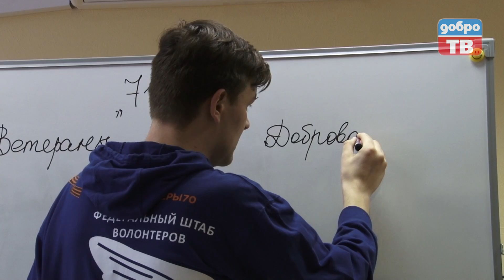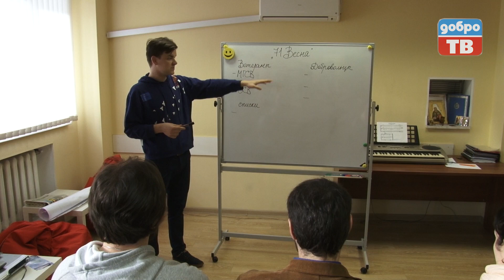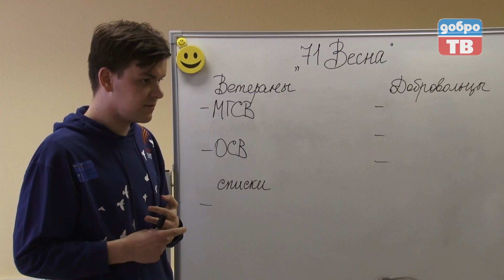71-я Весна - Благотворительная акция